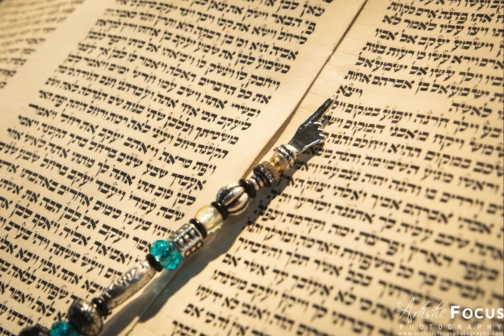Song Without Words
Collaboration with Artistic Focus Photography